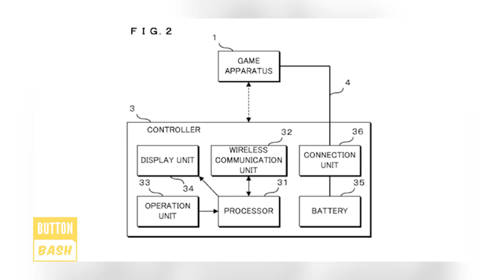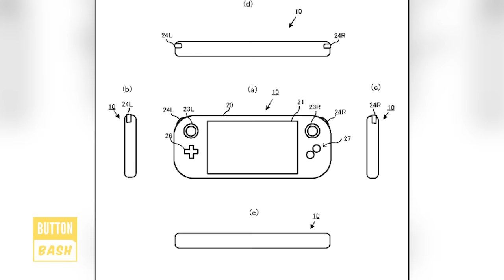What Is Nintendo NX?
Alanah goes over what we know so far about Nintendo's mysterious new NX system.